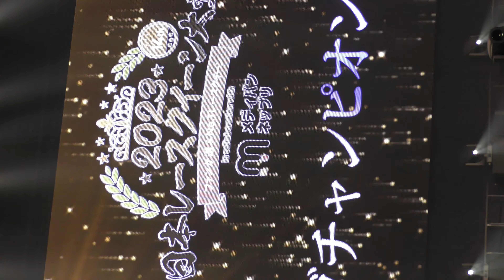【4K】日南まみ（ヤングチャンピオン特別賞）/ 日本レースクイーン大賞2023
12 - 14 Jan 2024 / Makuhari Messe / Chiba Pref.

ヤングチャンピオン特別賞受賞：日南まみ

イベント：日本レースクイーン大賞2023 表彰式
　　　　　東京オートサロン 2024